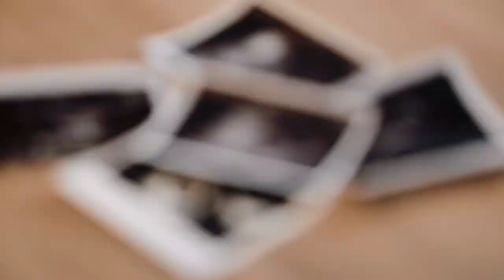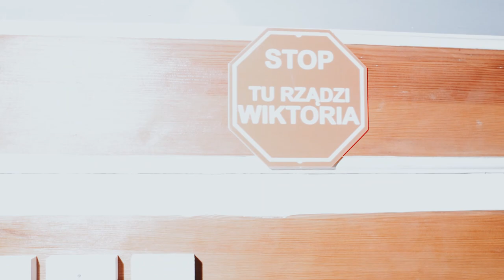Piękno rodzinnych chwil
Pamiątkowy film rodzinny typu lifestyle.